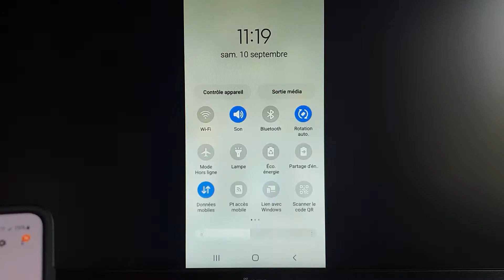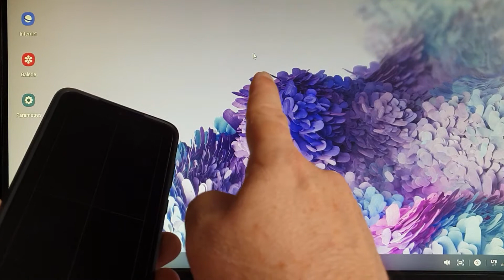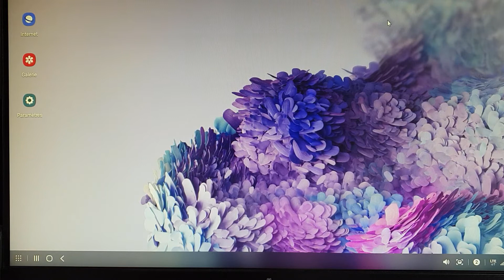SMARTPHONE SUR ECRAN PC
Bonjour!
Aujourd'hui je teste le branchement d'un Smartphone (samsung/android) sur un écran PC! Et au passage, l'application DEX (Samsung). Bon visionnage!